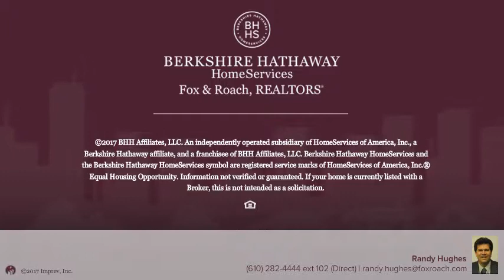1953 TAYLOR DR CENTER VALLEY, PA 18034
Randy Hughes - Coopersburg
3 beds 2/0 baths